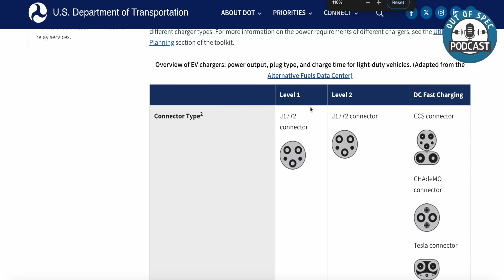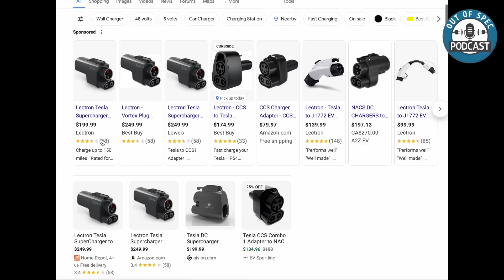My Top Tips For Your EV Road Trips! What I've Learned So Far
Episode 399: Join Francie as she goes over her top tips to help have the best EV road trip!

[ CHAPTERS ]
0:00 Introduction About EV Road Trips
02:47 Know Your EV
04:53 Download & Use The Apps!
07:23 Have Your EV Charging Supplies - Chargers, Adapters, Etc.
08:41 Follow EV Charging Etiquette
10:23 Have An EV Charging Strategy
11:30 Know Your EV Chargers
12:30 You Will Spend More Time At Chargers
13:09 Get Out Of Your Dang Car
13:33 Booking EV Friendly Lodging
14:53 Things Francie Thinks You Should Have Around
17:07 Your Attitude Is Everything
17:33 Wrapping It Up